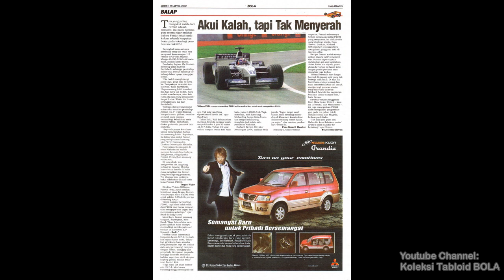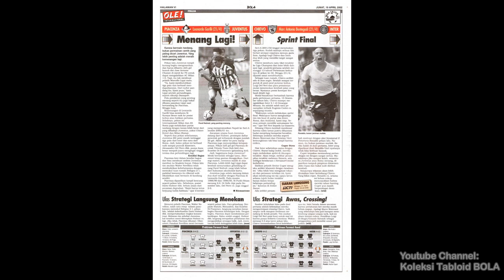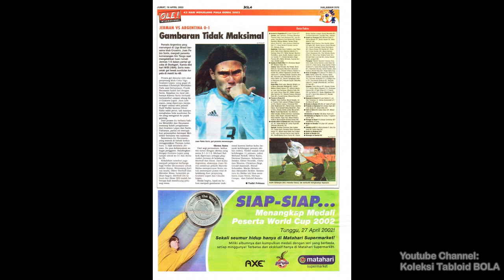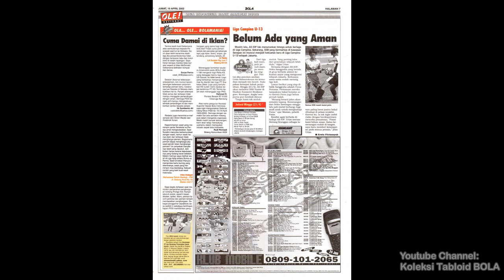Tabloid BOLA ED 1201, Jumat, 2002-04-19 [Episode Scudetto]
Tabloid BOLA ED 1201, Jumat, 19 April 2002 [Episode Scudetto]